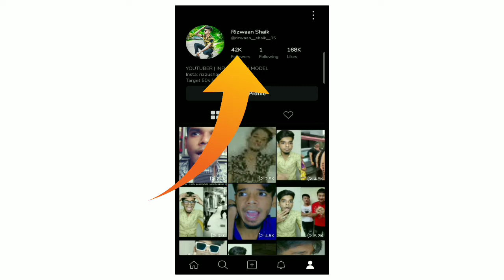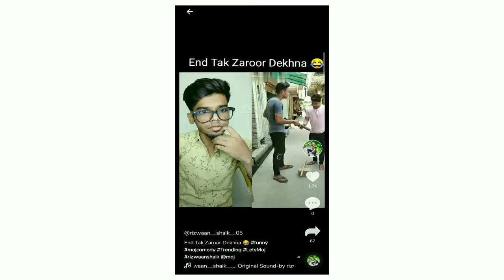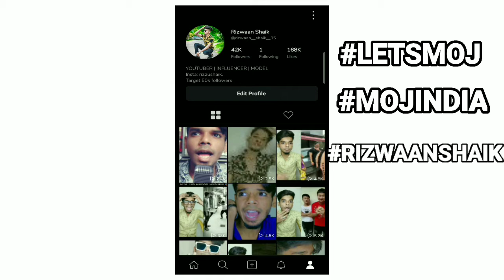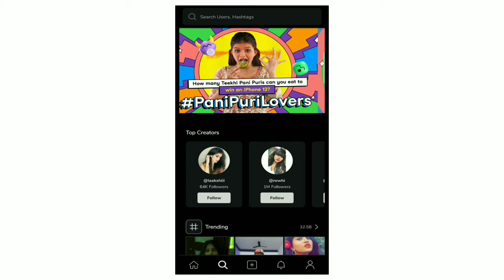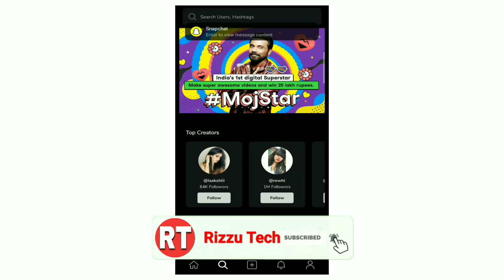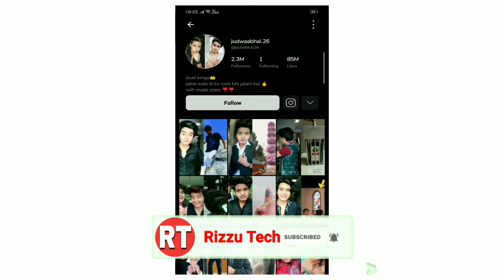How to increase likes & followers on Moj | Moj par likes aur followers kaise badaye | Rizzu Tech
Hello Everyone. 😀

About This Video:
Is Video Mein Bataya Gaya Ki, Moj app par Real likes aur followers kaise badaye.

Mujhe Ummeed Hai Aapko Yeh Video Pasand Aaya Hai.

. Thanks.

.For.

❤️AgAr AaPkO kUcH bHi DoUbTs Ho ToH mUjHe InStAgRaM pE pOoCh SaKtE❤️